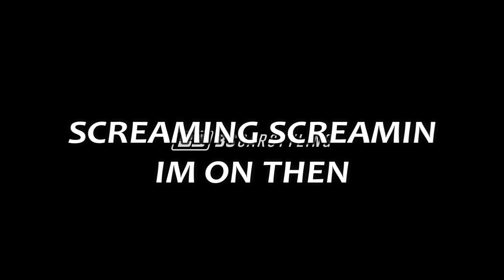Marin - Dior (Official video) lyrics 2021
If you do not believe me check the channel